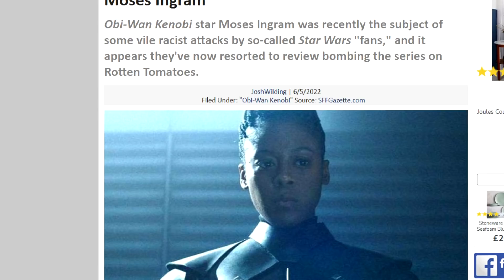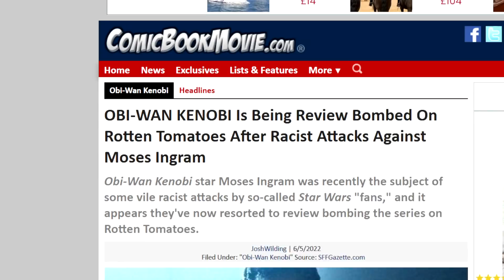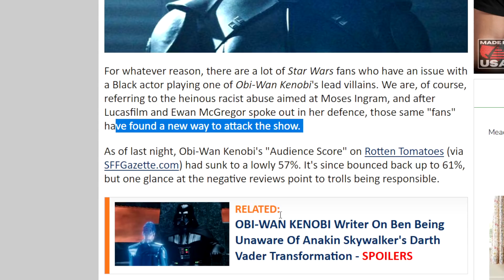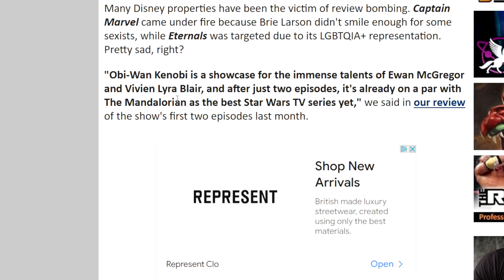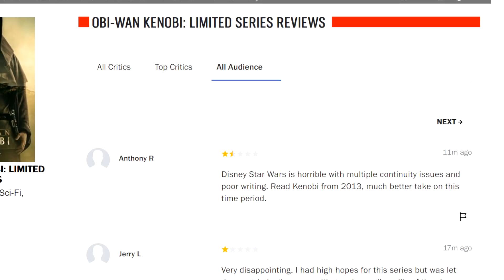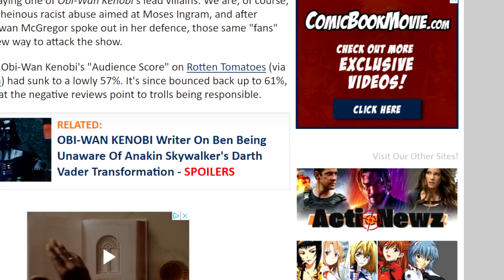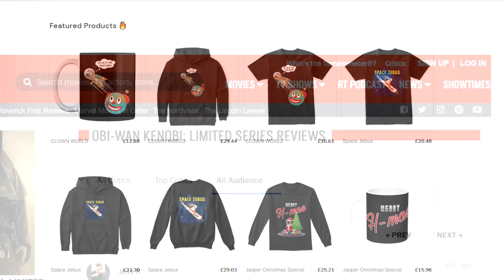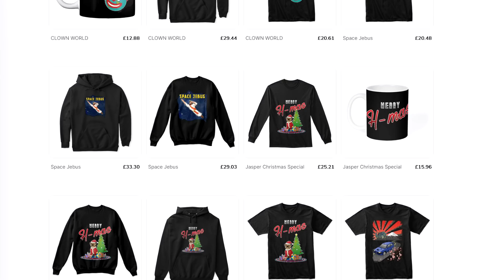WTF Obi-Wan Kenobi Review BOMBED By Trolls? Yeah, No....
Nate H
CALNE
SN11 7BE